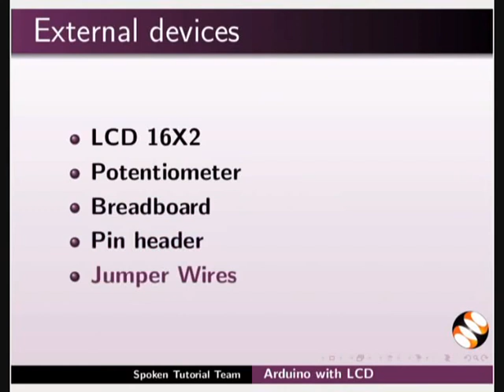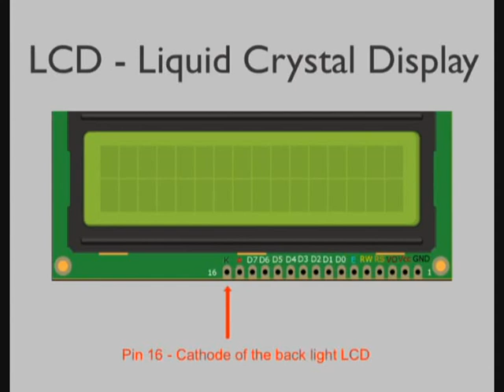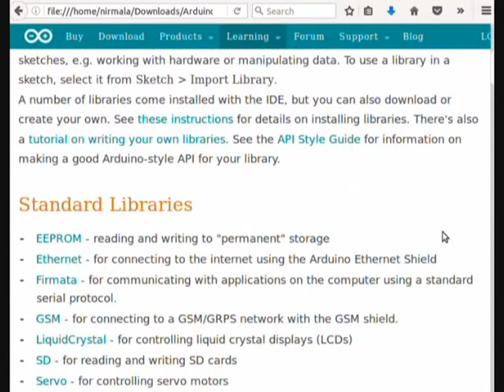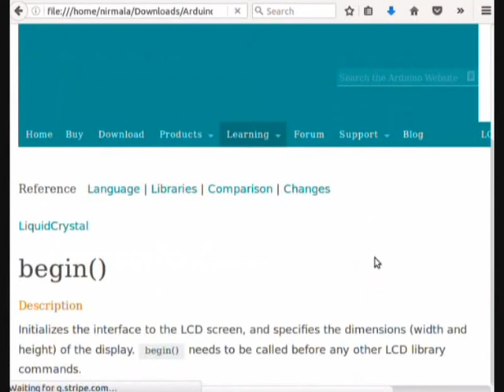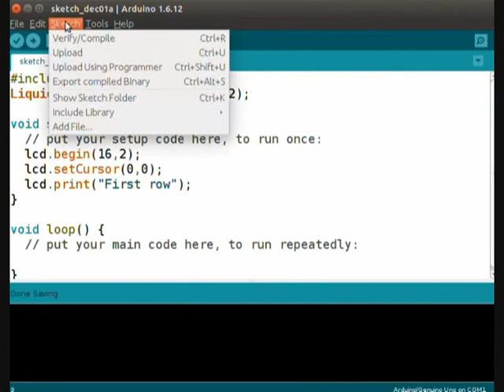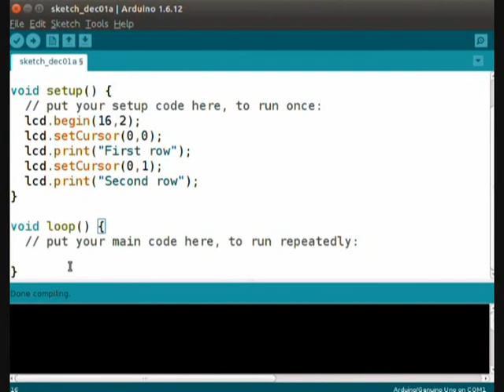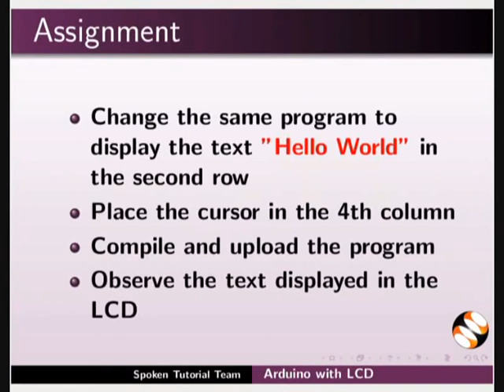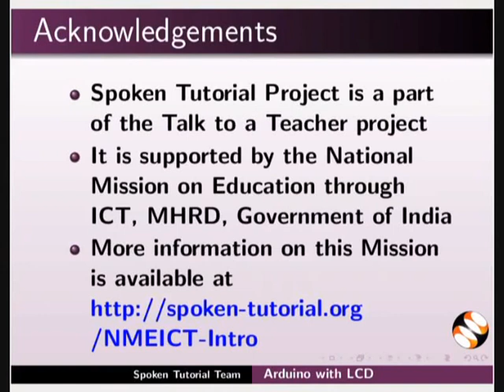Arduino with LCD - Assamese